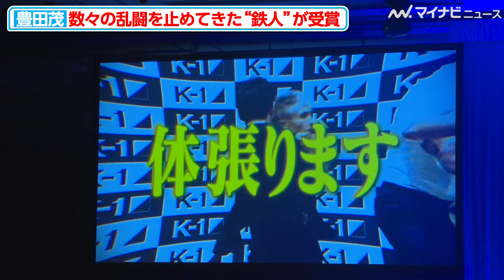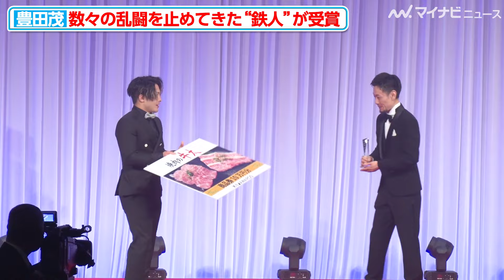【K-1 AWARDS】『YA-MAN vs 芦澤竜誠』など数々の乱闘を止めてきた豊田茂氏が“鉄人賞”を受賞『K-1 AWARDS 2023』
『K-1 AWARDS 2023』が7日に開催され、受賞した選手やヤーレンズ（楢原真樹、出井隼之介）、魔裟斗、ゆうちゃみ、渡辺美奈代、熊切あさ美、小浜桃奈、井口綾子らが登場した。